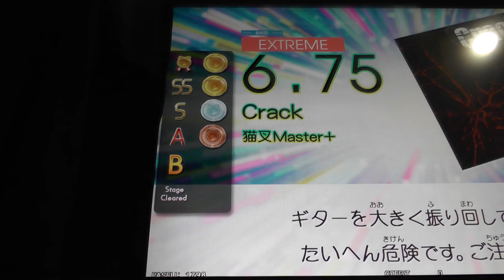『GITADORA Tri-Boost GuitarFreaks』 Crack （猫叉Master+） （EXTREME BASS 6.75）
『GITADORA Tri-Boost GuitarFreaks』 Crack （猫叉Master+） （EXTREME BASS）
ギタドラ
Lv6.75

2016/08